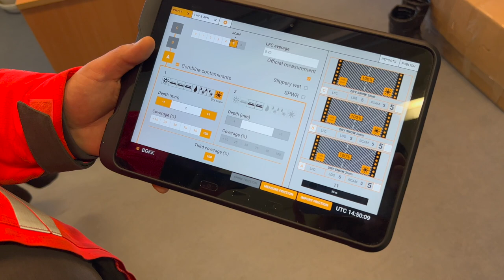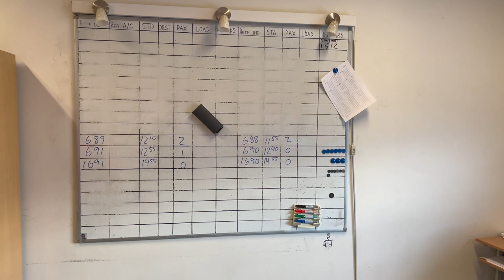Daily routine at Kulusuk airport